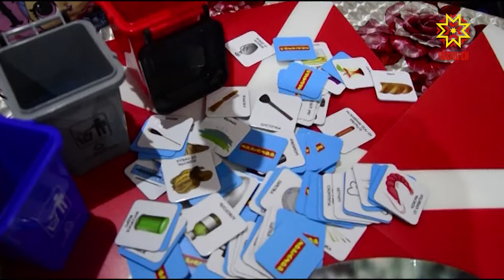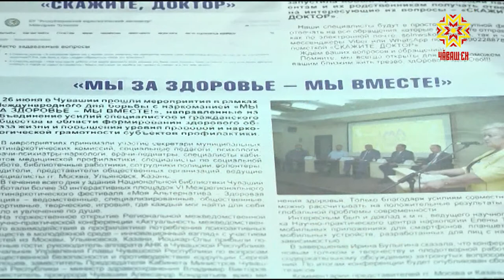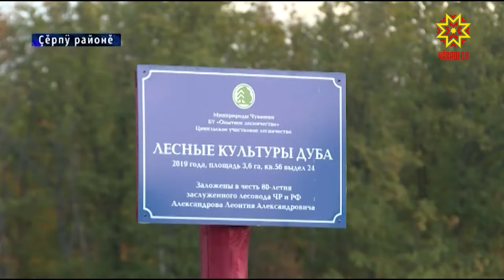Республика 10.09.2019 на чувашском языке. Вечерний выпуск